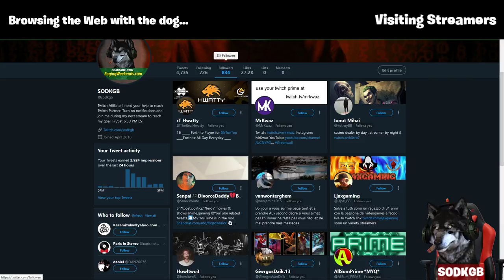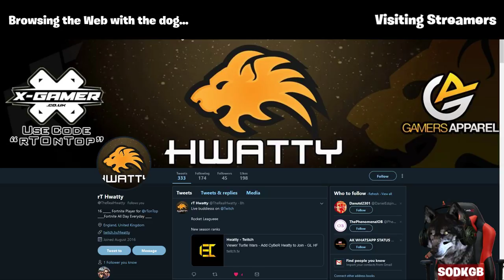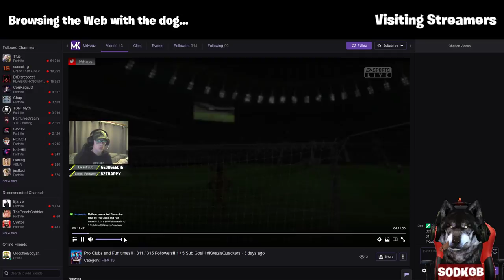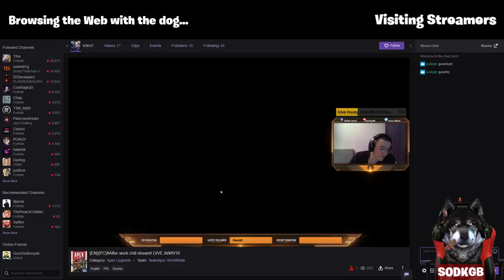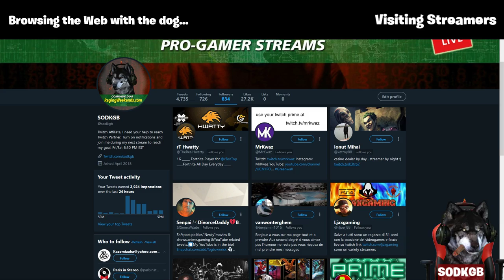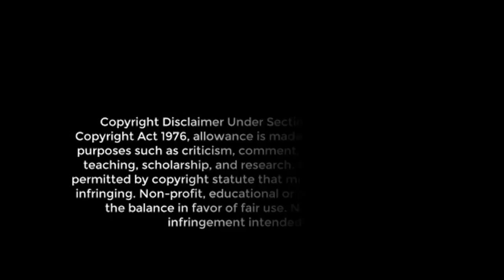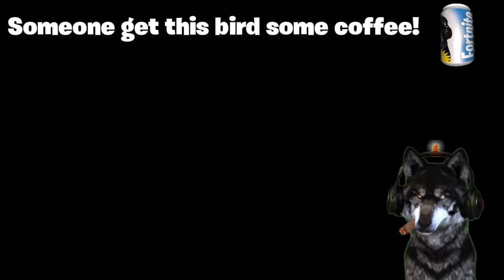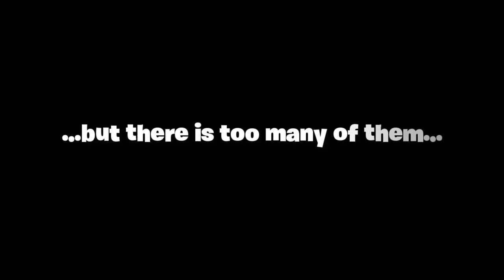Streamers Success Guide - Pilot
This is one of the first test episodes of the Streamers Success Guide and a bonus game with MaxPowers.